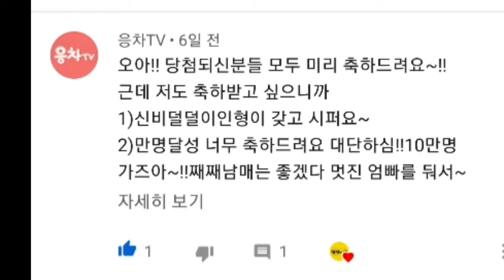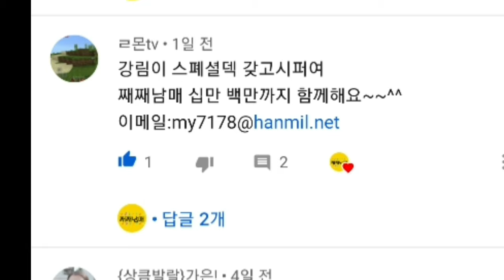이벤트 당첨자 발표|늦어서죄송합니다|당첨축하드려요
신비아파트ar카드,신비금비인형